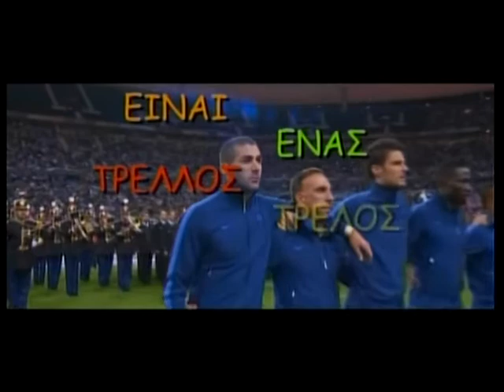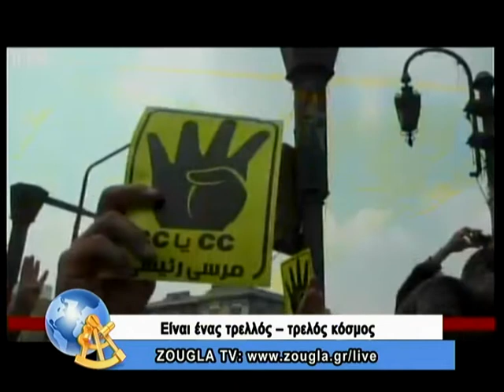04.11.2013 Είναι ένας τρελλός,τρελός κόσμος με τον Κώστα Μπετινάκη στη ZouglaTv